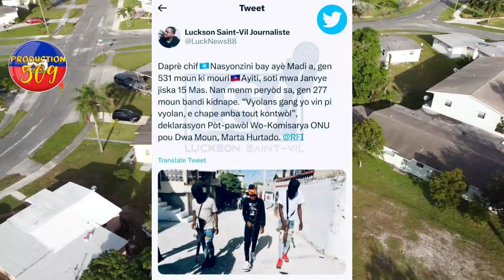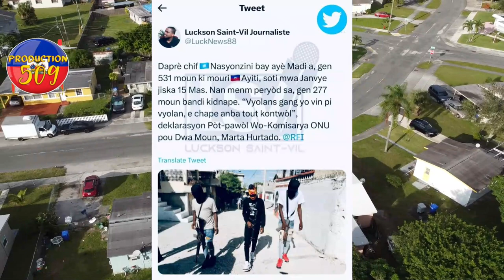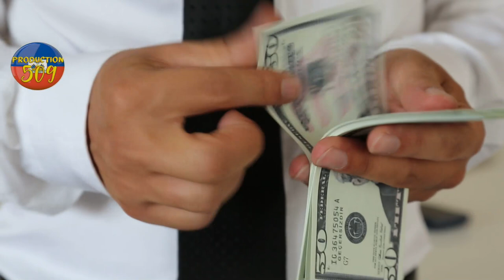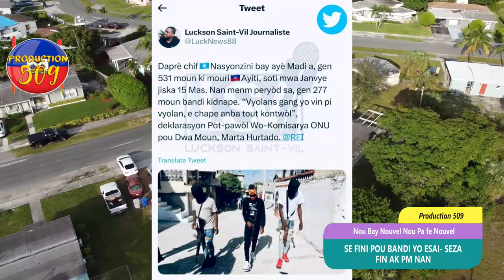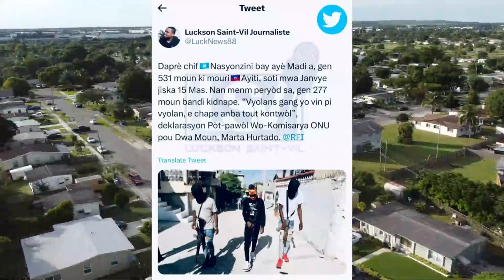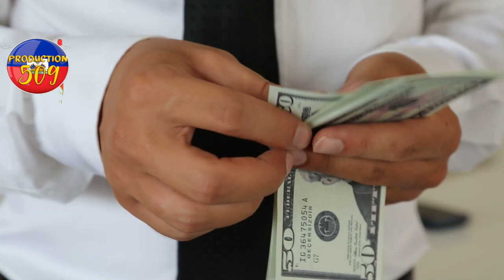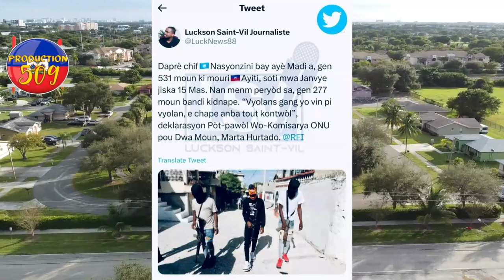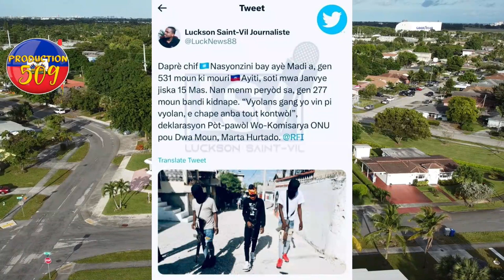Se fini pou bandi yo fwasa gwo deblozay pete nan maten deba PM ariel nan cho zo kiki met pyel atè ba